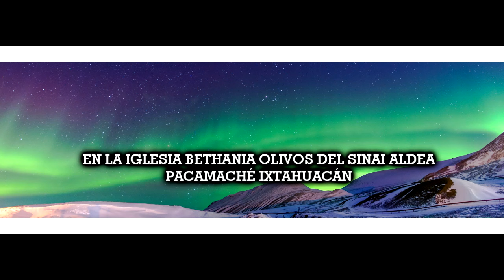28 DE AGOSTO 2024 GUDIEL Y ESPOSA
Acción de Gracias a Dios promovido por la familia ajpacaja tzep

en la fecha 28 de agosto del año en curso

EN LA IGLESIA BETHANIA OLIVOS DEL SINAI ALDEA PACAMACHÉ IXTAHUACÁN

Primer culto: agradecimiento a Dios por la llegada y estancia en la Unión americana de los esposos Selvin gudiel ajpacaja y angélica Maricela tzep

Segundo culto: agradecimiento a Dios por la salud y el trabajo de la familia ya mencionada en los Estados Unidos y en Guatemala

:Solistas invitadas: catarina saquic y Irma aju

Predicadora: Manuela Celina

Horarios de los cultos: 2 de la tarde según oculto 6:30 de la TARDE

Habrá alimentación espiritual y material para todos

TRANSMISION GRANDEZA TV CANAL 12

La bienvenida dará las tres divinas personas y el pastor local Francisco ajtzalam

no falten los esperamos